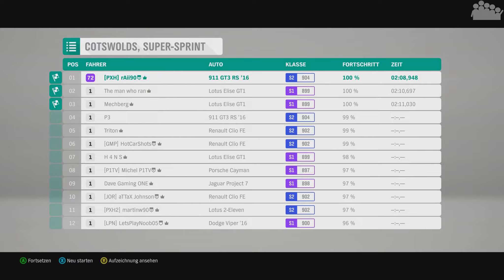FORZA HORIZON 4 #22 - PXHs Meisterstück - Let's Play Forza Horizon 4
► Eines der besten Tunings welches die PXH-Tuning Schmiede je in FORZA HORIZON hervorgebracht hat kehrt in FORZA HORIZON 4 zurück; der "Porsche 911 GT3 RS PXH Performance"!

► Plattform: PC
● Verwendete Eingabegeräte: Xbox One Controller
● PC-Hardware des Aufnehmenden:
• System: Windows 10 Pro
• Prozessor: Intel Core i7-8700k @ 3,7 GHz
• Arbeitsspeicher: 4x8,0 GB Corsair Vengeance RGB DDR4 3600MHz
• Mainboard: ASUS ROG STRIX Z370-F GAMING
• Grafikkarte: EVGA Geforce GTX 1070 FTW Gaming
• Netzteil: be quiet! Pure Power 10 (700 Watt)